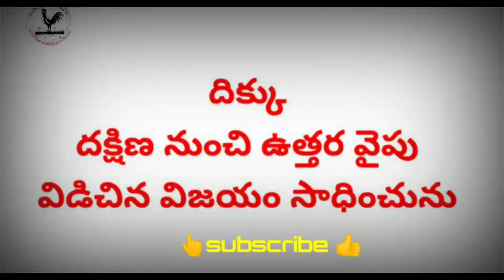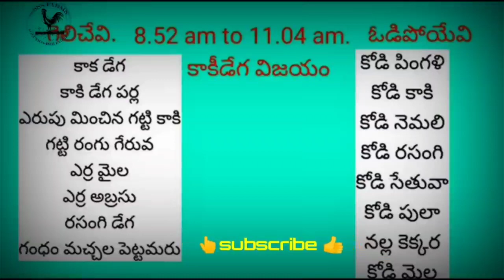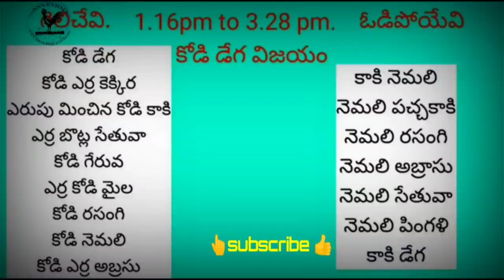2nd May 2022 Today Winning Colours kukkuta sastram - by sss rock farms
today winning colours
today colours

చిత్తూరు జిల్లా పందెం & చిలక ముక్కు కోళ్లు
ఇక్కడ పందెం కోళ్లు & చిలక ముక్కు కోళ్ళ sales మరియూ కోళ్ల పందెం రంగులు & కోళ్ళ వైద్యము సంభందించిన గ్రూప్.

Address ::
Kalikiri, AP, India Kalikiri, Andhra Pradesh, India 517234